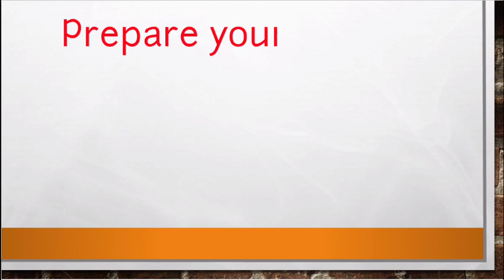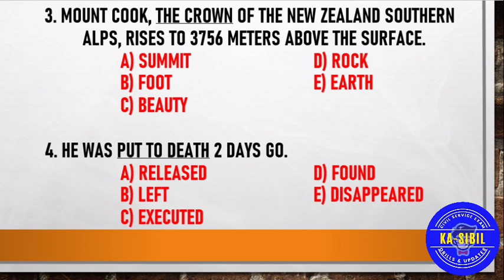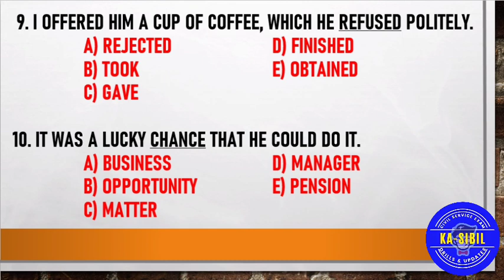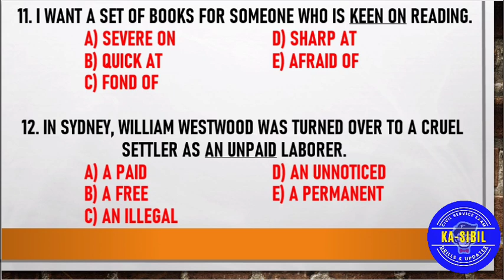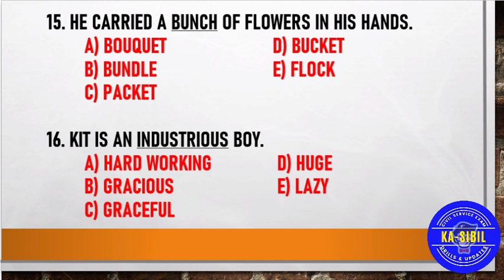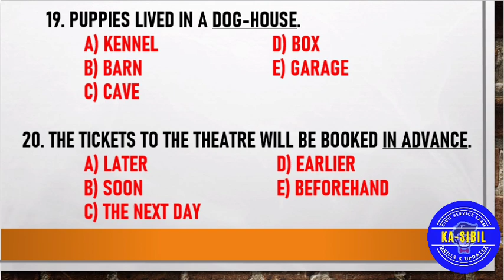Civil Service Reviewer 2021 | Vocabulary Part 9 | Synonyms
Vlog 149: Civil Service Reviewer 2021 | Vocabulary Part 9 | Synonyms